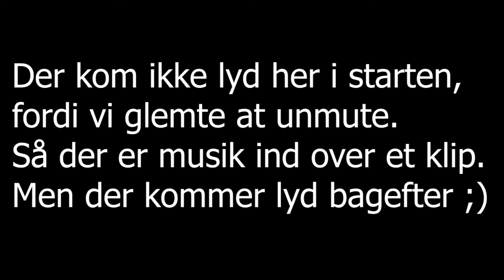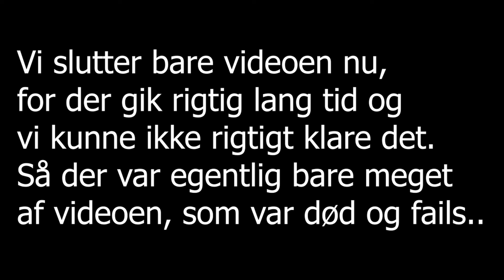Så er vi tilbage.. | Emily Wants to Play too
►INFO:
Hej, jeg hedder Mark og er 16 år gammel, og er født d. 6 august.
Jeg laver alt muligt content fx. gaming challenges, reaktioner, live streams. sketches og mere.
Jeg uploader på randomme dage kl. 15:30.
Mit content er mere hen ad 15+, men alle er selfølgelig velkommen.
I er advaret, der er bandeord og den slags i de fleste af videoerne og live streams.
Jeg telmelte mig på YouTube d. 21 oktober 2015 og oploadede min første video d. 9 januar 2016, men videoen er skjult. Den ældste offentliggjorte video blev oploadet d. 29 februar 2016.